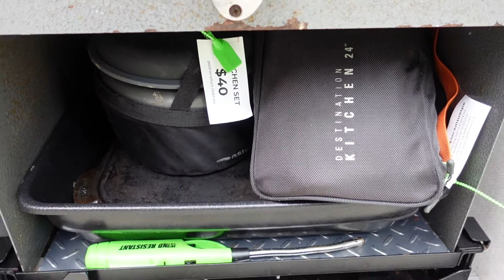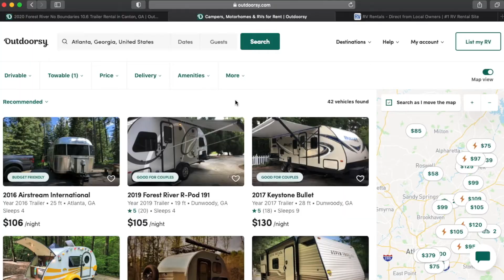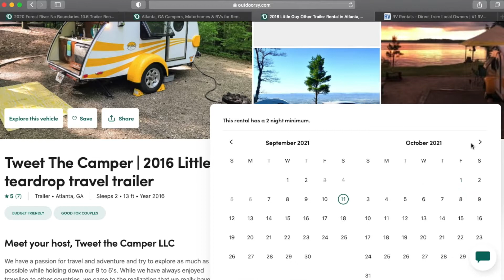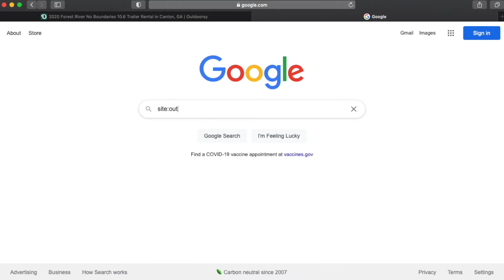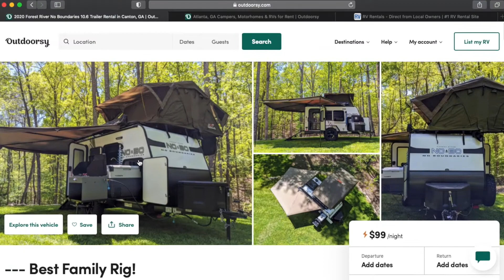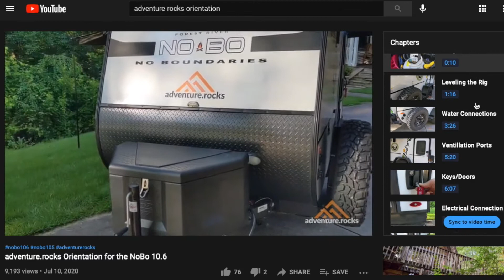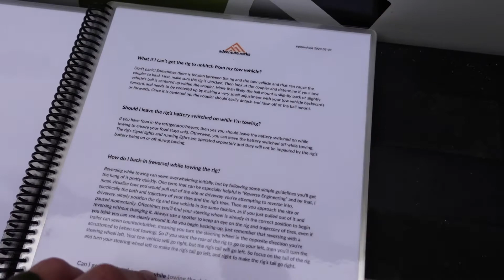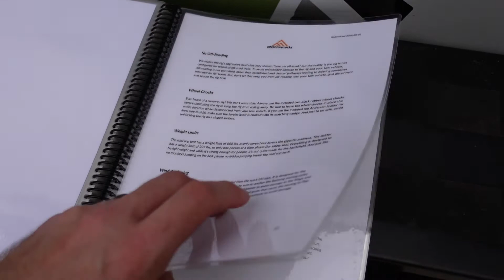Considering Renting Your RV Out for Extra Income? After Over 120 Nights of Rentals I Share My Advice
Are you considering renting out your RV? Are you considering starting a side hustle in the RV rental business to earn some extra income? How much money can you make renting out your RV on a site like Outdoorsy, RV Share, or RVezy? Will your RV get trashed if you rent it out? In today's video I'm going to share my candid personal thoughts after renting out my NOBO 10.6 overlanding rig 120+ nights over the last year. I'll answer all those questions along with sharing what I've learned so far based on my experiences. Plus, I'll give you my top 5 tips for renting out your RV.

00:00 Intro
02:20 If you rent out your RV, will it get trashed?
10:34 How much will you make if you rent your RV?
17:44 Top 5 tips for tenting out your RV

What are your thoughts on renting out an RV? Are you an RV owner that has rented out your RV? Do you have additional tips to share with the community? Or, are you considering renting out an RV or starting an RV rental business on the side? Share with the community in the comments below.